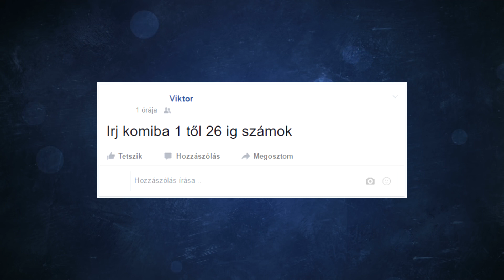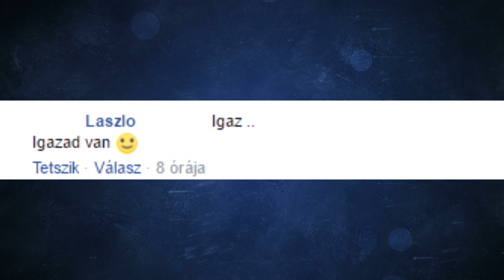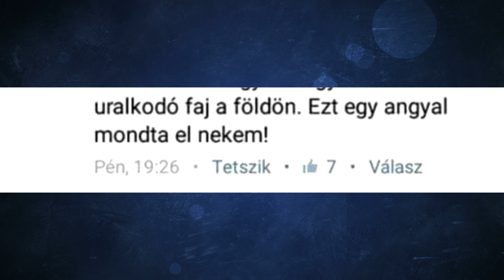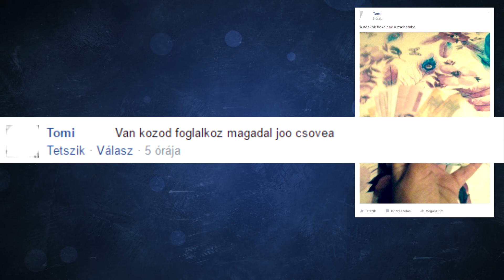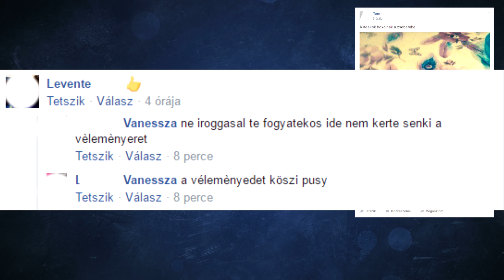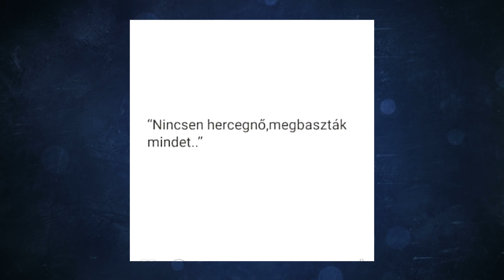Dínóölő zsidók és bokszoló Deákok 26-ig - Agylock (3. rész)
Ez a sorozat régebb óta ment, mint a híresebb "Facebook idióták", csak a rendkívül alacsony érdeklődés miatt nem folytattam és pláne a későbbiekben amikor jöttek a "RADICS COPY" kommentek, el is ment a kedvem. Persze azért nem törlöm mert meló volt vele, de ennyi igazából.

ZENÉK:

OUTRO: Gigi D'Agostino - Apache ( Underconstruction 1 )

Továbbiak:
The Enigma TNG - The End of Time
Dögös Robi  -  Irigyeim sokan vannak
ERA - Ameno
Transquarergyc - Across the Asymptotes